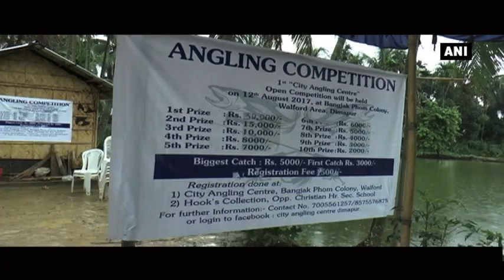Nagaland’s Open Angling competition promotes eco-tourism - Nagaland News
Dimapur (Nagaland), Aug 17 (ANI): For the very first of its kind, an open Angling Competition was held at Bangjak Phom Colony, Walford, in Dimapur city.